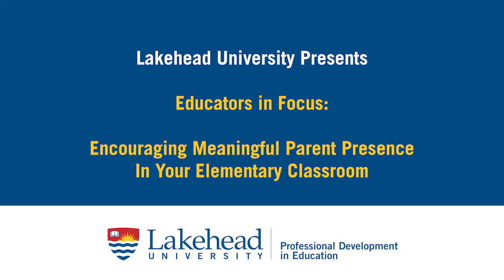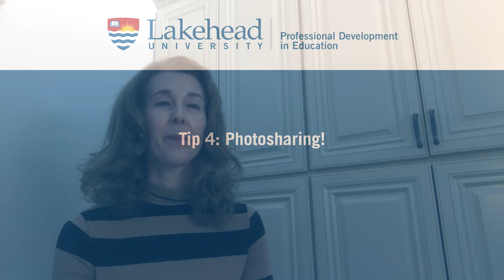Encouraging Meaningful Parent Presence - Dr. Marla Zupan (Educators in Focus, Lakehead University)